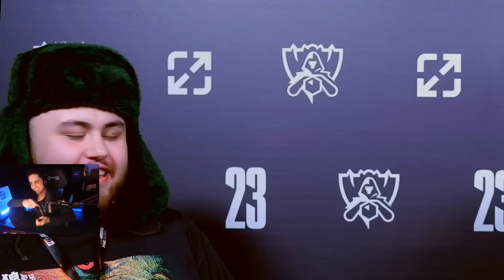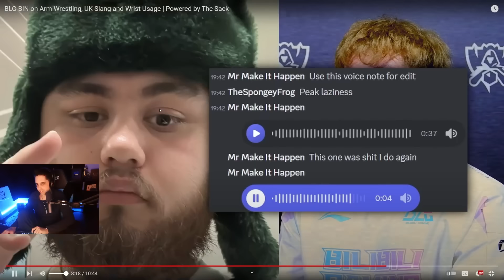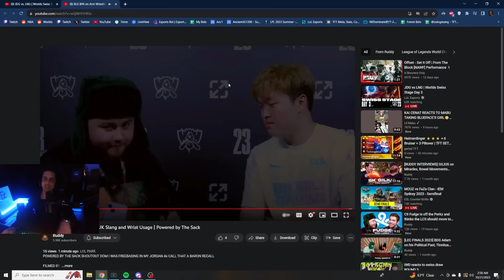IWD reacts to BIN interview